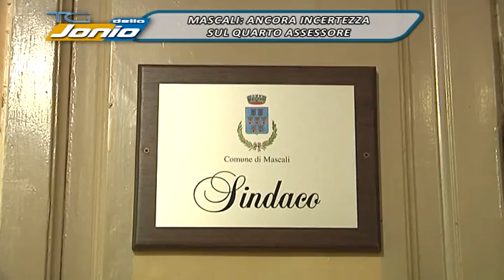DENTRO LA NOTIZIA LUIGI MESSINA 16 06 15